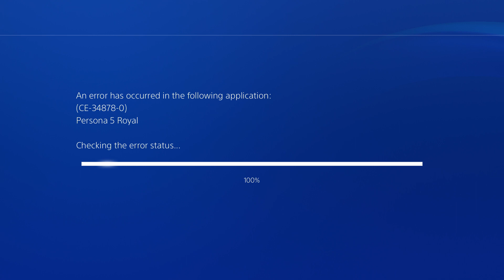Well... that's not good...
Whenever you go through an event through the mod menu, the mod menu comes back up afterward, but you can also interreact with things outside of it, which is how this happened.